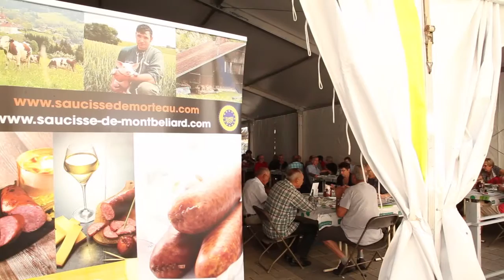Rando Velo Morteau